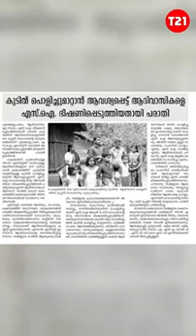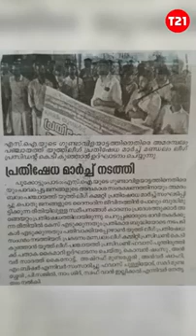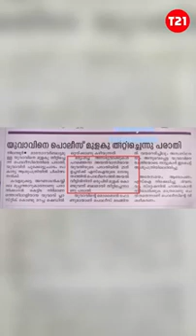കേരള പൊലീസിലെ ഭരത്ചന്ദ്രന്മാരുടെ എണ്ണം വല്ലാണ്ടങ് കൂടുകയാണ്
പ്രതിപക്ഷനേതാവിനെ സല്യൂട്ട് അടിക്കാത്ത ഋഷിരാജ് സിംഗ്, കേന്ദ്രമന്ത്രിയോട് തട്ടി കയറുന്ന യതീഷ് ചന്ദ്ര, ഇപ്പോഴിതാ സി പി ഐ എം കളമശ്ശേരി ഏരിയ സെക്രട്ടറി സക്കീർ ഹുസൈനോട് സിനിമ ഡയലോഗ് അടിച്ച് പുളകം കൊള്ളുന്ന അമൃതരംഗൻ. കേരള പൊലീസിലെ ഭരത്ചന്ദ്രന്മാരുടെ എണ്ണം വല്ലാണ്ടങ് കൂടുകയാണ്. ഇവിടെ എതിർ ഭാഗം, പൊതുപ്രവർത്തകർ അഥവാ പച്ച മലയാളത്തിൽ രാഷ്ട്രിയക്കാരായതു കൊണ്ട് കയ്യടിയും നീളും...